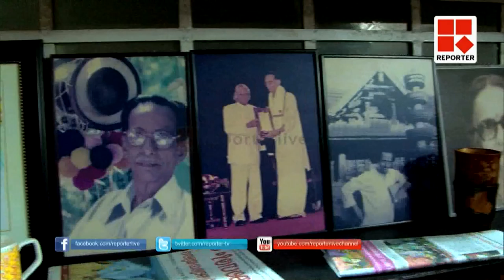Kavalam Narayana Panicker Death: A memoir